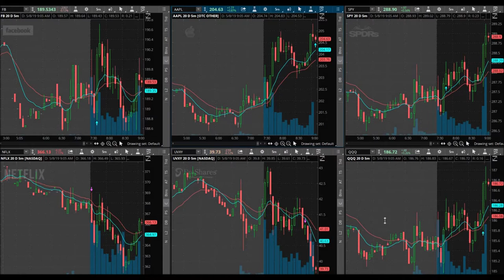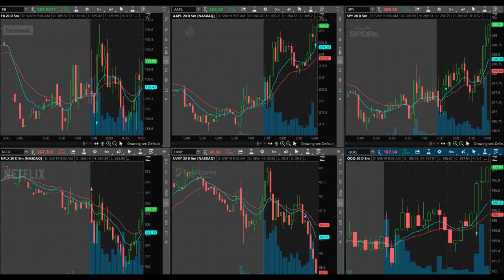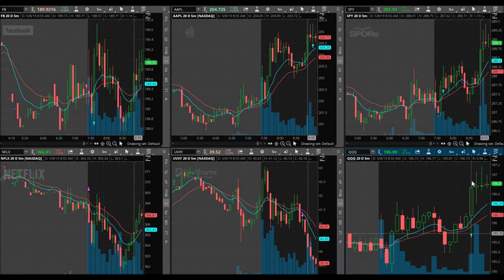Create Good Day Trading Habits | Day Trading QQQ Options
May 8, 2019 trading day. I love day trading indices. Usually, if I do not day trade SPY, I'll end up day trading QQQ. They move, pretty much, in sync with each other. As a day trader, especially if you are new to day trading, you must build your skills by practicing. Practice your day trading with small amounts, small positions. Day trading is a skill that anyone can learn but you must work at it. So many traders get stuck on the paper trading phase or they treat paper trading as if it were live day trading. Paper trading and live trading are 2 completely different things. Your emotions do not come into play during paper trading. Today, I traded QQQ options. Those QQQ call options didn't do as well as I would have hoped but it was a trade that I learned from.